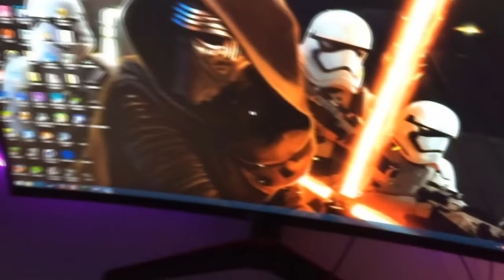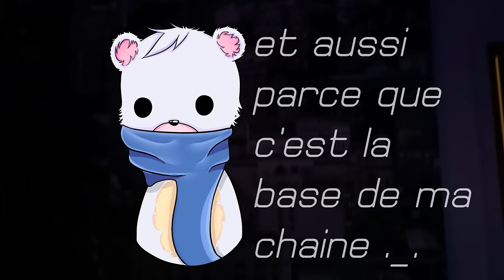MON SETUP 2017!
▶️ Hello les gens c'est Leotheluck j'espère que vous vous portez bien aujourd'hui on se retrouve pour vous montrer mon Setup pour 2017! :D

▬▬▬▬▬▬▬▬▬▬▬ஜ۩۞۩ஜ▬▬▬▬▬▬▬▬▬▬▬▬▬
▶️                                    Me Contacter
▬▬▬▬▬▬▬▬▬▬▬ஜ۩۞۩ஜ▬▬▬▬▬▬▬▬▬▬▬▬▬

▬▬▬▬▬▬▬▬▬▬▬ஜ۩۞۩ஜ▬▬▬▬▬▬▬▬▬▬▬▬▬
▶️                         Fichiers Complémentaires
▬▬▬▬▬▬▬▬▬▬▬ஜ۩۞۩ஜ▬▬▬▬▬▬▬▬▬▬▬▬▬

⚫ Alienware x51 R2 ( Tour ):
plus dispo
⚫ LG 34uc79g ( Ecran ) :
⚫ Razer Ouroboros ( souris ) :
⚫ Razer Firefly ( tapis de souris ) :
⚫ Logitech G910 OrionSpark ( Clavier ) :
⚫ Blue Yeti ( Micro ) :
⚫ Blue The Radius II ( Stabilisateur ) :
⚫ R0de PSA1 ( Perche ) :
⚫ Steelseries Siberia Elite ( Casque, les prix ont baissé ) :
⚫ AKRacing Nitro ( chaise ) :
plus dispo
▬▬▬▬▬▬▬▬▬▬▬ஜ۩۞۩ஜ▬▬▬▬▬▬▬▬▬▬▬▬▬
▶️                         Informations sur la vidéo
▬▬▬▬▬▬▬▬▬▬▬ஜ۩۞۩ஜ▬▬▬▬▬▬▬▬▬▬▬▬▬

▶️ Musiques:
⚫️ Musique de fond: y'en a trop
⚫️ Musique d'intro: Krewella - Broken Record (Vincent Flip)
⚫️ Musique d'outro: Moon

▬▬▬▬▬▬▬▬▬▬▬ஜ۩۞۩ஜ▬▬▬▬▬▬▬▬▬▬▬▬▬
▶️                                        Mes tarifs
▬▬▬▬▬▬▬▬▬▬▬ஜ۩۞۩ஜ▬▬▬▬▬▬▬▬▬▬▬▬▬

▶️ Voici la liste de mes tarifs:
⚫️ Bannière (& Logo issu de la bannière): 7€
⚫️ Logo : 3€
⚫️ Miniature : 4€
⚫️ Rendu : 1,50€
⚫️ Cours de Graphisme (1h) : 25€

▬▬▬▬▬▬▬▬▬▬▬ஜ۩۞۩ஜ▬▬▬▬▬▬▬▬▬▬▬▬▬
▶️                                    Mes Tutoriels
▬▬▬▬▬▬▬▬▬▬▬ஜ۩۞۩ஜ▬▬▬▬▬▬▬▬▬▬▬▬▬

▬▬▬▬▬▬▬▬▬▬▬ஜ۩۞۩ஜ▬▬▬▬▬▬▬▬▬▬▬▬▬

▬▬▬▬▬▬▬▬▬▬▬ஜ۩۞۩ஜ▬▬▬▬▬▬▬▬▬▬▬▬▬
▶️                            Fin de la Description ♥️
▬▬▬▬▬▬▬▬▬▬▬ஜ۩۞۩ஜ▬▬▬▬▬▬▬▬▬▬▬▬▬